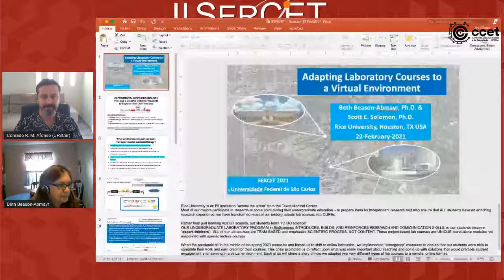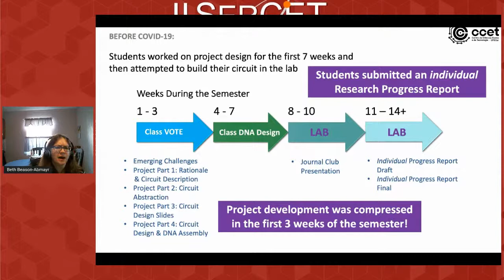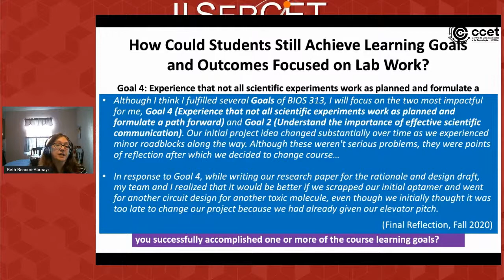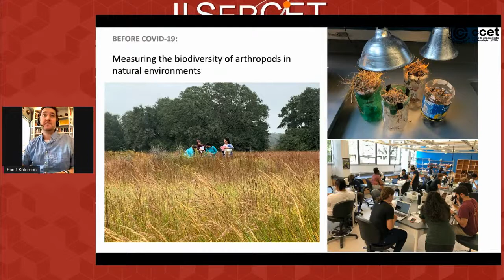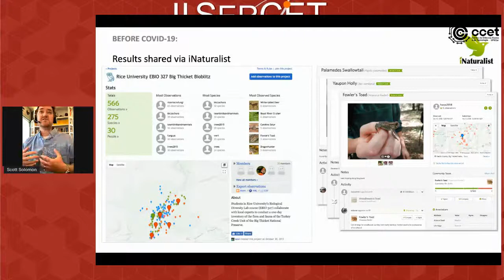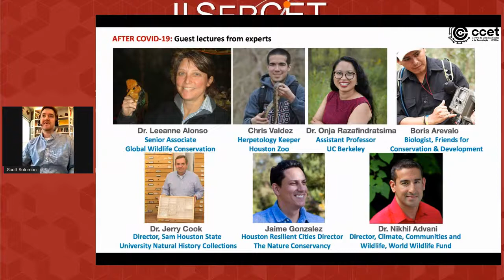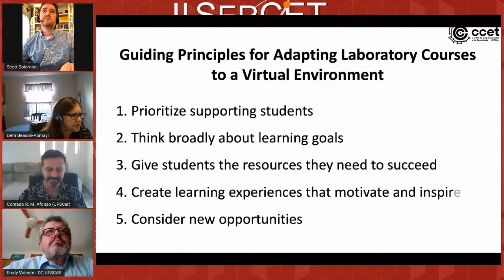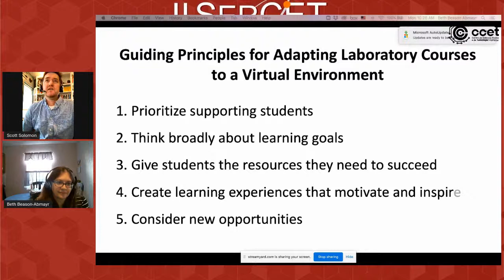Segunda 22/02 - 12h30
Palestras e Mesa